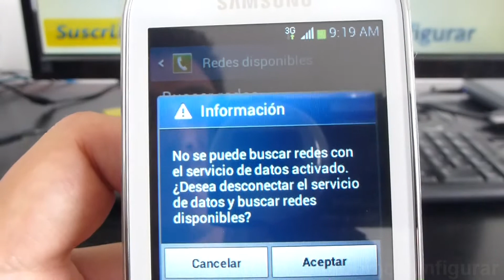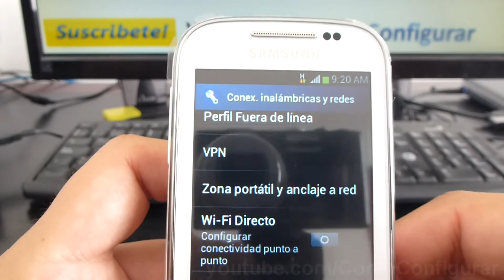como mejorar la señal de mi celular samsung galaxy chat gt s5330 español Video Full HD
s5330 como aumentar la señal de mi celular samsung galaxy chat YouTube